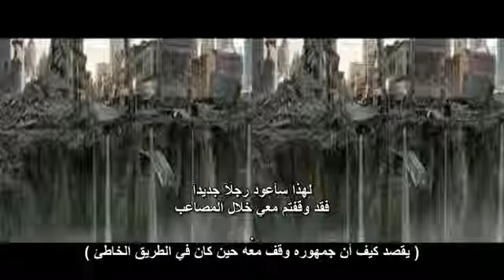eminem not afriad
plesss foloore me